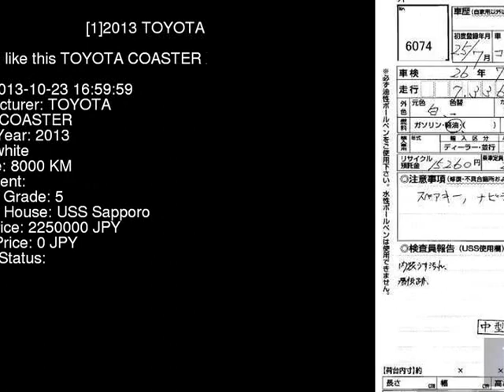2013 TOYOTA COASTER XZB40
the Authority on JDMs since 2007!  . Details on this car from auction in Japan